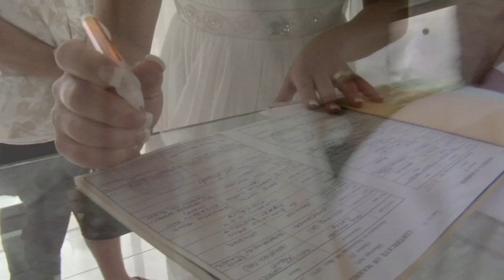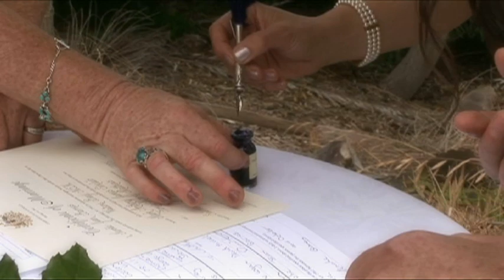wedding by Zorro Gamarnik.mov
I'd like to work on your wedding video.    Regards,  Z.
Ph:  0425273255